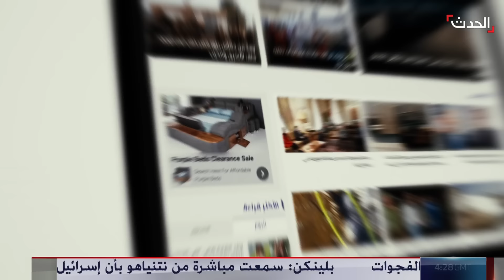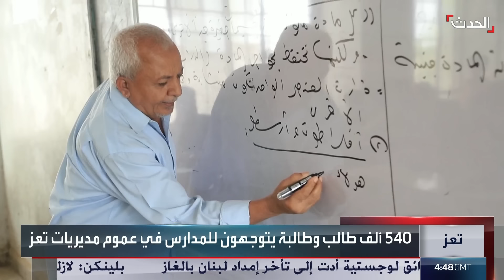نشرة 4 غرينيتش | قتيل و20 جريحاً في لبنان.. ودعوة لمواجهة جدري القردة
نشرة 4 غرينيتش | قتيل و20 جريحاً في غارات إسرائيلية على البقاع_الشمالي في العمق اللبناني.. و الصحة_العالمية تدعو للاستقصاء الوبائي لمواجهة

لمعرفة أحدث المستجدات.. عبر البث المباشر من هنا
وبإمكانكم متابعة الحدث على منصات التواصل